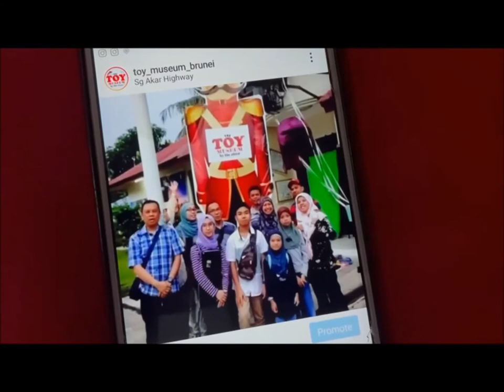TOY MUSEUM (BRUNEI) by the River (LATEST EDITION TRAILER)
TOY MUSEUM by the River is the first Toy Museum of its kind in Brunei Darussalam.

More than just a Toy Museum that stores vintage toys, it's also a Selfie Museum, an upside down Museum and a 3D art museum.

It also houses 2 ball pits, vintage game station, sock puppet workshop, toys to play and much more. A bonus is 2 ponds for kids to feed the animals.

The Toy Museum is now open by appointment only.

For appointment, you may contact 7308 522. May the Toys be with you.